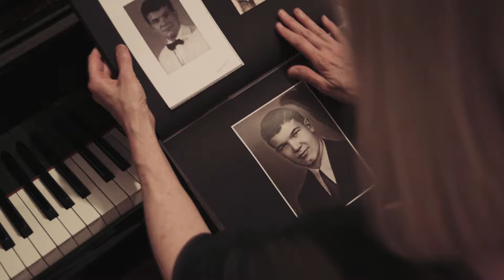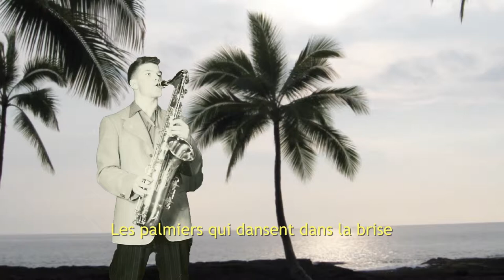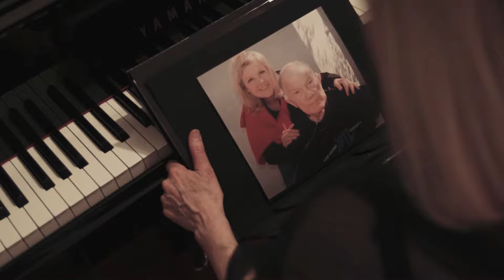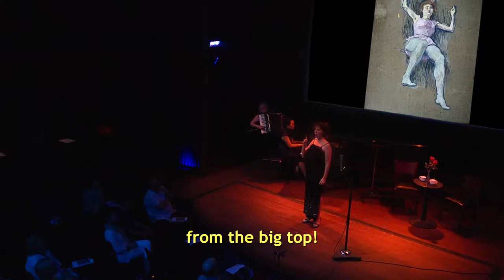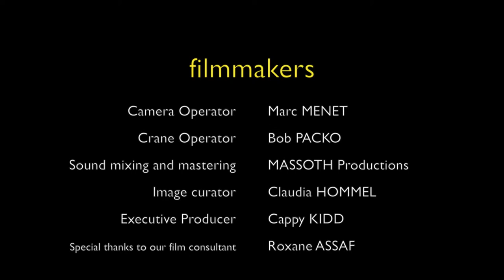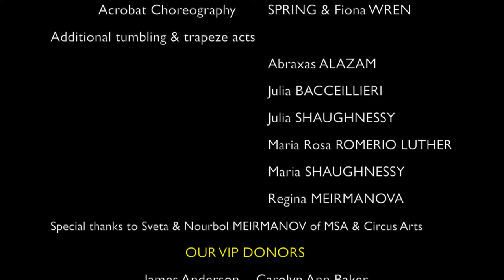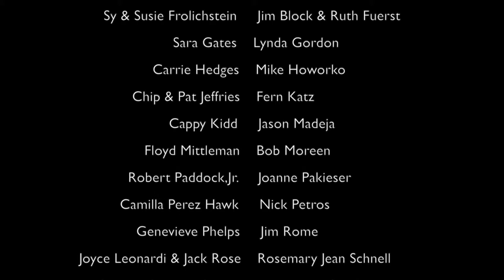Ovations for a Wise Man and a Fool (with French and English subtitles)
Hear the painting and see the song. Two selections from Claudia Hommel's Vocal Canvas concerts are given the cinematic treatment: Elizabeth Doyle's "Like a Tree" and the Edith Piaf-created song by Louiguy and Henri Contet, "Bravo pour le clown". Artwork from Picasso and Matisse to contemporary painters like Jennifer Taylor and Ann Erpino, nature photos by Elaine Wagner, and photos from the Doyle family album provide the palette. The young circus artists from MSA in Chicago take us flying.
Many thanks to the 60 donors and the Chicago Department of Cultural Affairs and Special Events for their inestimable support.